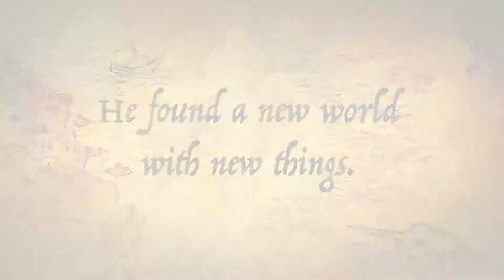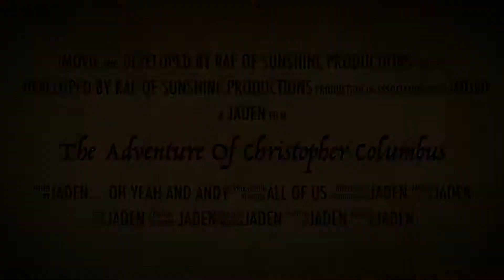Columbus by Jaden & Andy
Class project where students created a movie trailer for a Christopher Columbus biopic using IMovie.